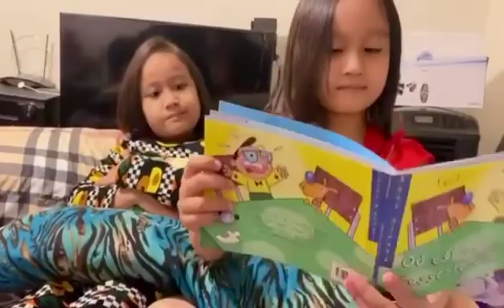Funny Funny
Funny time